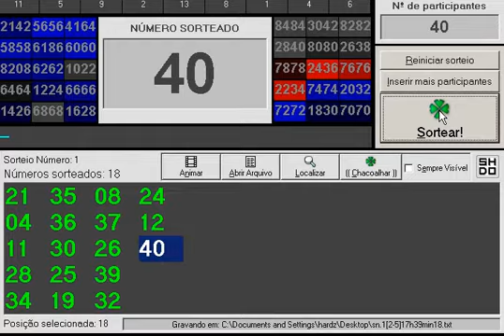MIX DIA 02 05 2011 2